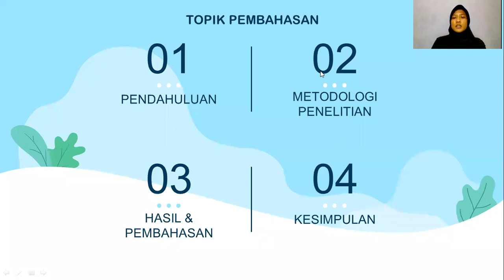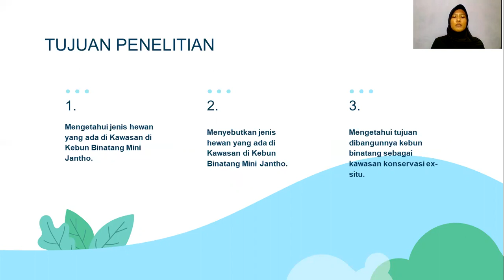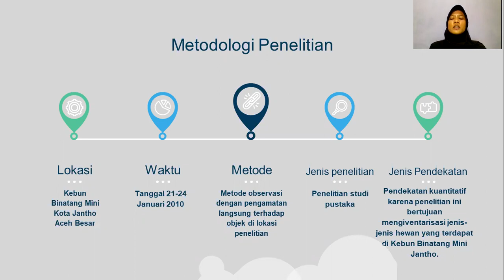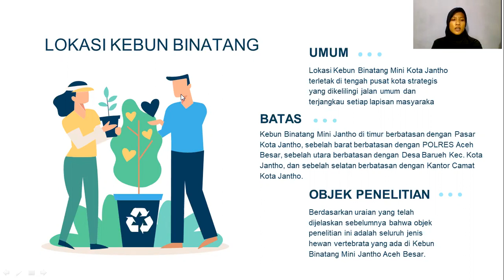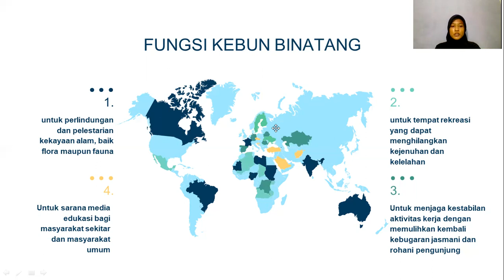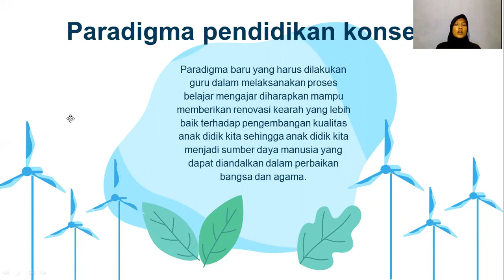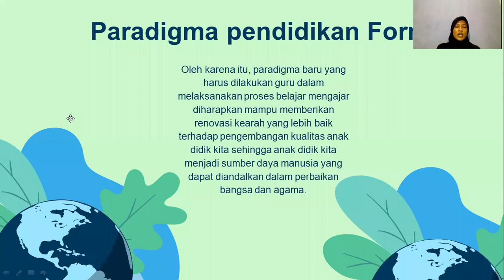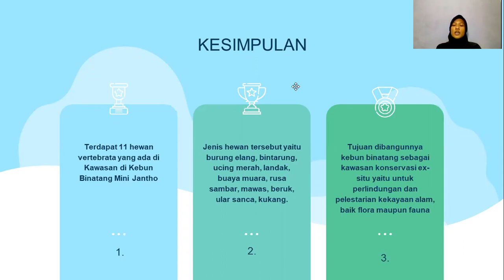KAJIAN PEMANFAATAN KEBUN BINATANG MINI JANTHO SEBAGAI PENUNJANG PEMBELAJARAN BIOLOGI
Nama : Fadela Yunika Sari
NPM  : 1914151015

JURUSAN KEHUTANAN
FAKULTAS PERTANIAN
UNIVERSITAS LAMPUNG